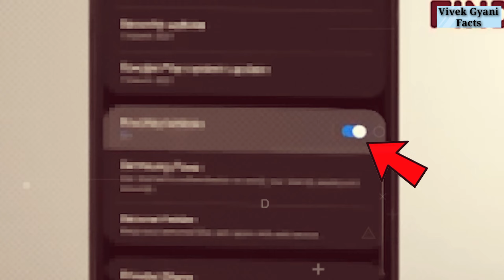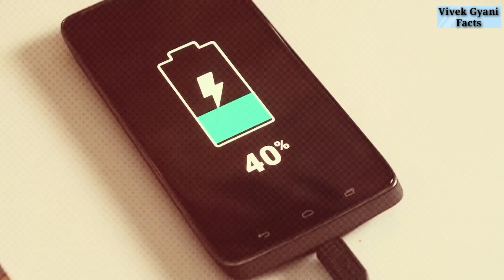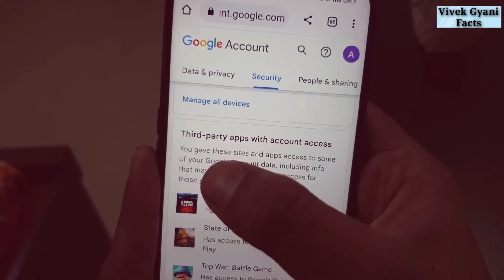Smartphone MISTAKES You Do EVERYDAY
Queries Solved:
Ignoring Updates,
Using the Wrong Charger,
Keeping phone in pocket,
Keeping your phone down,